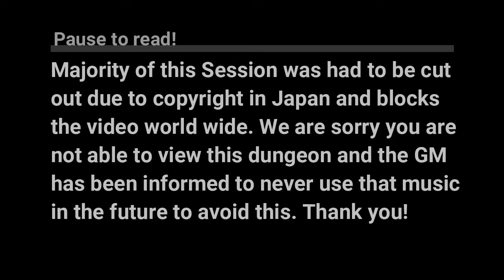Strange Aeons - Session 20 - Pathfinder